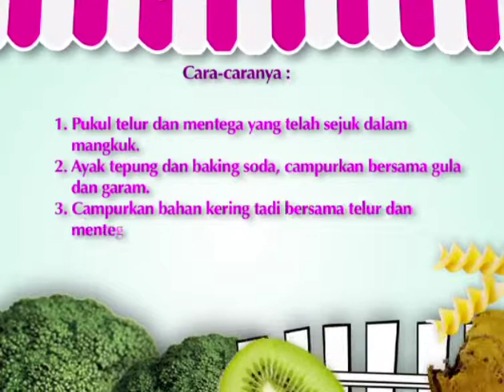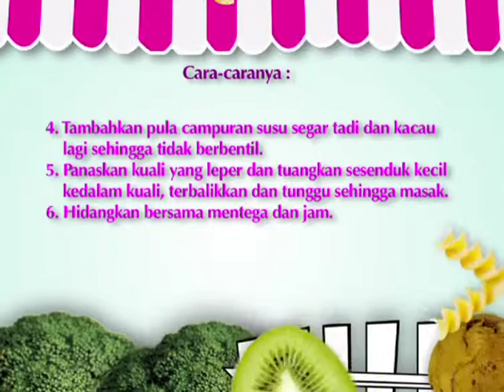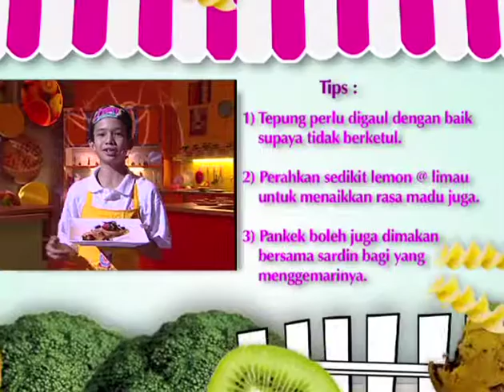Party Little Chef 10